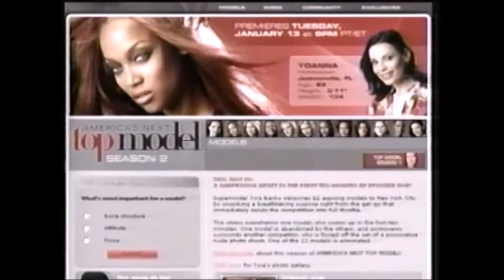UPN 9 Programming Ads For Decemeber 2003 - January 2004 - U.S. Television (4:3)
Aired on WWOR-TV/UPN-9 during the December 25, 2003 edition of WWE Smackdown.